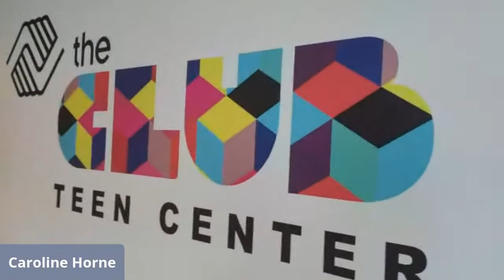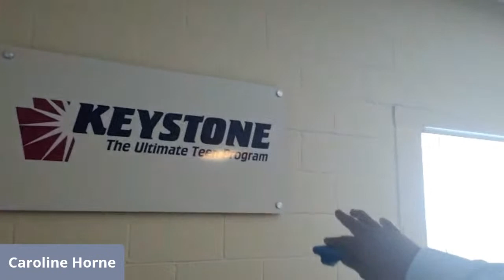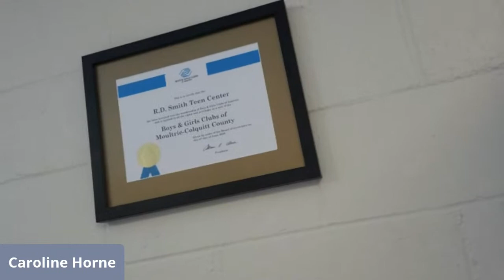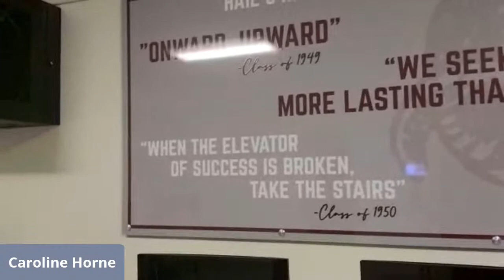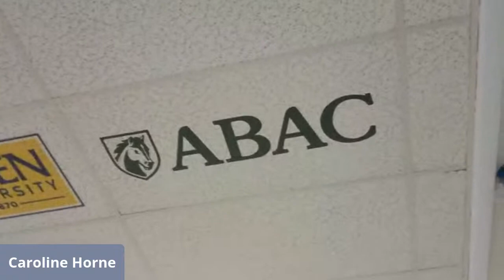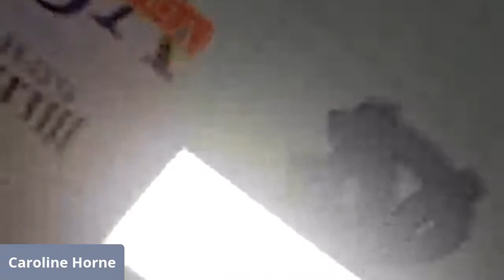Boys & Girls Club - Week of Learning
Boys & Girls Club  - Live Behind the Scenes
Thursday, September 24 @ 10:30 AM
Come along and go behind the scenes with our local nonprofits!
Ask questions as we go LIVE in an effort to promote awareness of organizations that work day in and day out to address local issues and improve the quality of life in Colquitt County!